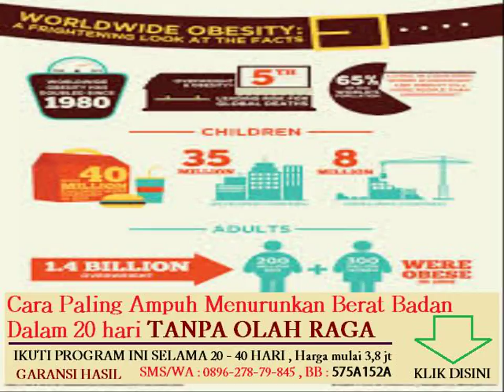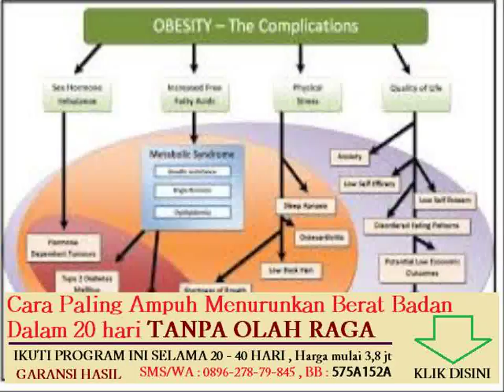makan makanan yang tidak mengandung lemak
Topik lain nya :

tips menurunkan berat badan dalam waktu seminggu
tanaman herbal yang dapat menurunkan berat badan

kenapa berat badan perempuan naik selepas kahwin